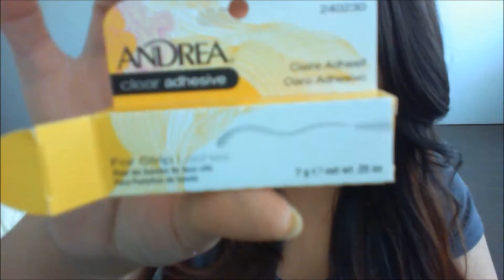Sally Girl Sparkle Effects Glitter Eye Tutorial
I used Sally Girl Sparkle Effects Glitter and the glue I used is by Andrea, its lash grip, hope you enjoyed this tutorial, please comment and let me know what you think...xoxo